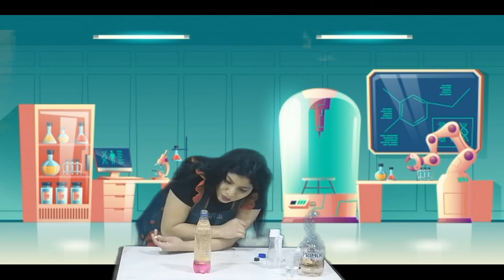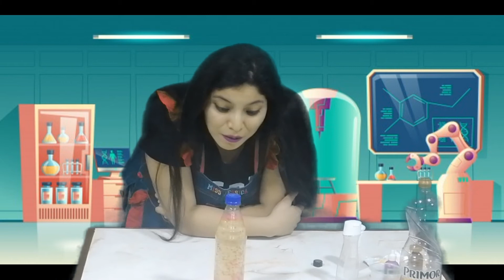Taller de Chiquiciencia: "Lámpara de lava Casera"- Inicial 02 años